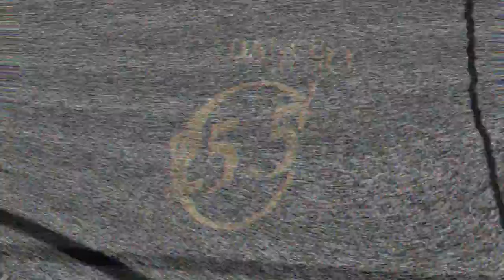Hip Hop. RomOne || Dance Studio 25.5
Hip Hop
RomOne (Roman Shapkin)
Dance Studio 25.5
Video by Ilia Podpalnyi